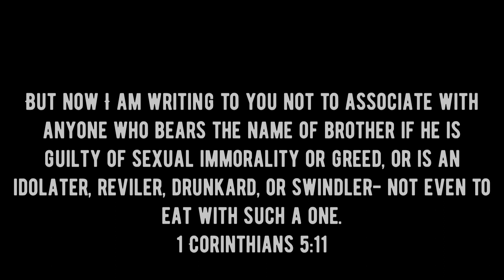Jesus didn’t start the Catholic Church